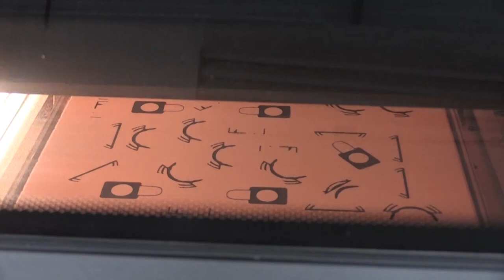Czech carmaker suspends production, prints face masks instead | AFP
Czech carmaker Skoda Auto switches to printing respirator masks of the highest class amid the virus spread. Shuttered over the coronavirus infection, the unit of Germany's Volkswagen produces 60 sophisticated face masks a day. Its prototype and model department is using a design by the Czech Technical University. The certified FFP3-class respirator masks are made of polyamide powder and some silicone and can be reused after disinfection. The components printed at Skoda are equipped with a filter at a Prague company. They are primarily designed for doctors and nurses. For now, Skoda is responsible for financing the production of the gear whose costs reach five euros a piece. The Czech Republic registered 1,775 cases of the virus, ten cured patients and six deaths on Thursday morning.